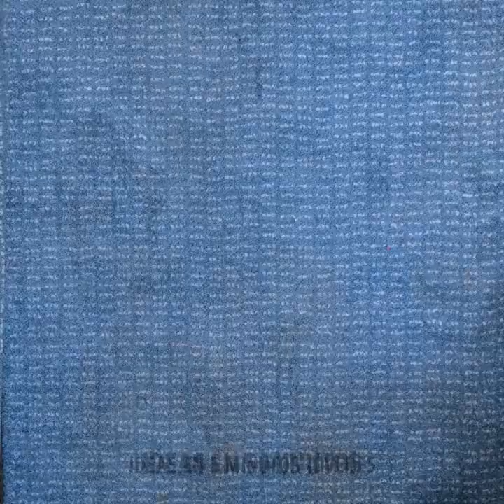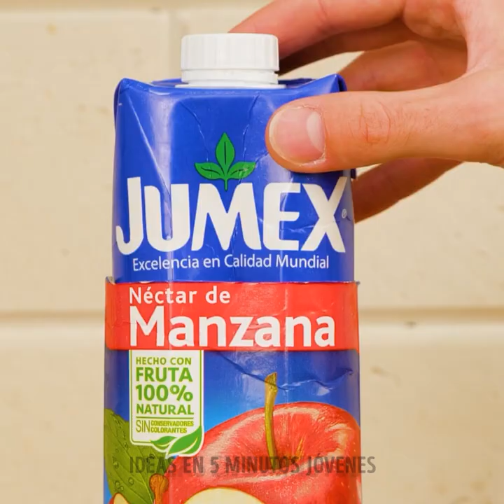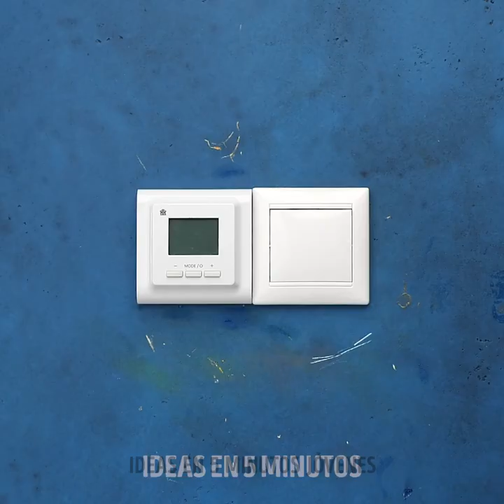Ideas ingeniosas para organizar tu hogar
TIEMPOS
00:19 Arma tu propioestante para zapatos
02:18 Trucos útiles con os flotadores de piscina
04:01 Ideas para guardar comida
04:39 Ideas ingeniosas para organizar los cables